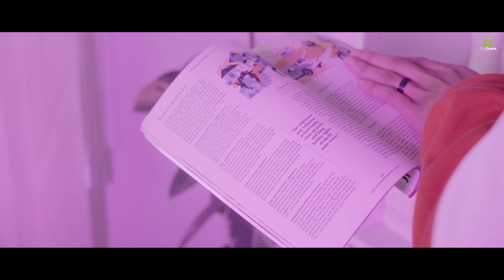Raffa Affar - TERGILA-GILA (Official Music Video)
Raffa Affar kembali dengan lagu terbarunya yang berjudul "TERGILA GILA"

Lagu yang menceritakan tentang seseorang yang sedang merasakan Jatuh Cinta pada pandangan pertama dan sedang merasakan hati yang berbunga-bunga dan lupa akan hal yang membuatnya sakit dan berkhayal bisa bersama dengan orang yang dicintainya.

Executive Produser : Dua Suara Media
A&R : Ary Djanu

MUSIC CREDIT

Artist :  Raffa Affar
Title : Tergila-Gila
Vocal Director : Nelly Carey
Back Voc : Nelly Carey
Composer : Alvin
Label : Dua Suara Media
Publishing : PT. Dua Suara Media

VIDEO CREDIT

DOP : Ishal & Fadhillah Mediansyah
MUA : Ghea's MakeUp
Hairdo : Nuni Sulistiowati
Talent : Dhinda Luciana, Fakhrizal Yuniar

LIRIK

SIAPAKAH NAMAMU CANTIK
WAJAHMU BEGITU MENARIK
SEPERTINYA HATIKU TERTARIK
INGIN KU MILIKI KAMU

SIANG MALAM SLALU TERBAYANG
BAYANG BAYANGMU SLALU DATANG
TERGILA GILA DIRIKU SAYANG
GILAKU KARENA DIRIMU

TERGILA GILA MEMIKIRKANMU
TERGILA GILA KU SETIAP WAKTU
SLALU BERKHAYAL TERBAYANG KAMU
TERBAYANG KAU MENJADI MILIKKU

INGIN TAU SIAPA NAMAMU
INGIN TAU DIMANA RUMAHMU
INGIN KU SLALU DEKAT DENGANMU

Follow Raffa Affar

Follow DUA SUARA MEDIA

©️ 2023 DUA SUARA MEDIA